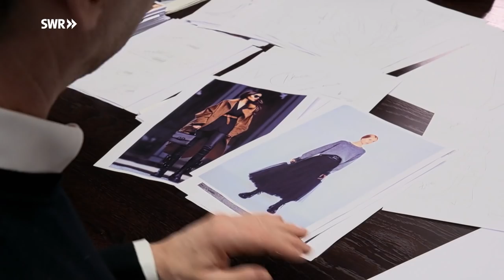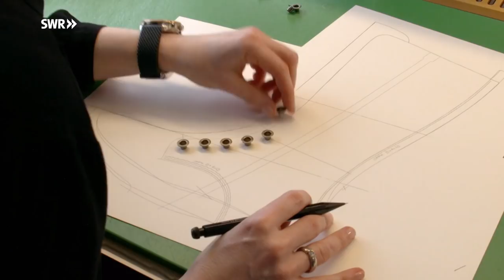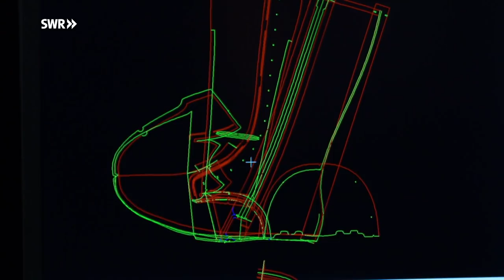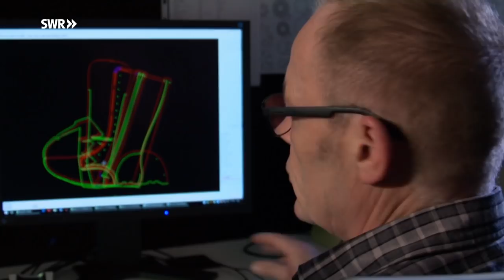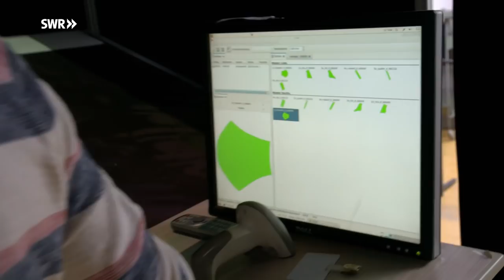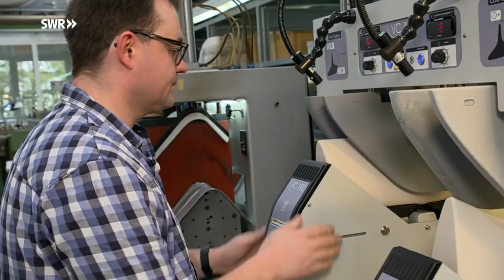Wie die Schuhmanufaktur Kennel & Schmenger aus Pirmasens ihre Schuhe herstellt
Seit mehr als einem Jahrhundert fertigt die Schuhmanufaktur Kennel & Schmenger in Pirmasens edle und hochwertige Schuhe. Mit Leidenschaft kreiert Unternehmenschef Andreas Klautzsch hunderte Modelle in jeder Saison - jeder Schuh geht durch seine Hand, vom ersten Entwurf auf dem Papier bis zum Schnürsenkel.

Mit Hilfe seiner langgedienten Mitarbeiter und Mitarbeiterinnen entstehen Ballerinas, Sneakers und Stiefel aus feinstem italienischen Leder. In unzähligen Arbeitsschritten - alles per Hand oder mit Nähmaschinen, die schon etliche Jahre auf dem Buckel haben. Nahezu alle Fachkräfte halten der Firma schon viele Jahrzehnte die Treue. Wie Andreas Klautzsch das macht? Unaufgeregt, fleißig und mit täglicher Begeisterung für das Ergebnis der gemeinsamen Arbeit: "Schuhe sind ein emotionales Produkt, kein Bedarfsgegenstand. In Bruchteilen von Sekunden muss die Kundin sich entscheiden. Das ist unsere tägliche Herausforderung."

"Made in Südwest" hat die Firma bei der Entstehung eines Stiefelmodells für die aktuelle Herbstkollektion begleitet - von den ersten Ideen in Pirmasens bis zur Präsentation auf der Schuh-Messe in Paris. Und das in Zeiten von Corona. Wie hat Kennel & Schmenger die Krise bisher gemeistert? Sorgt sie vielleicht sogar für eine Rückbesinnung auf Qualität "made in Germany", für die das Pirmsenser Unternehmen ja steht?